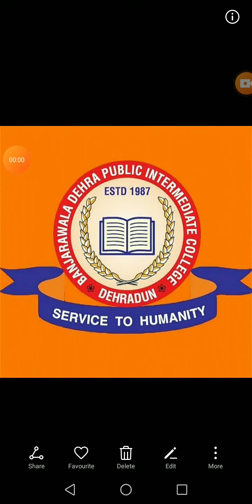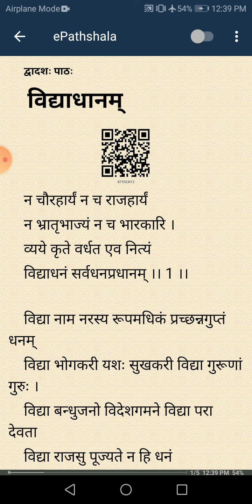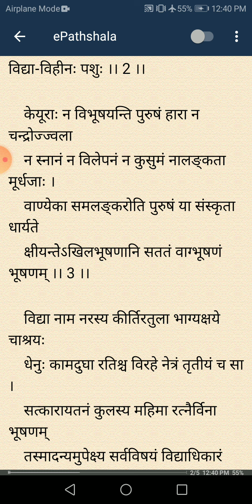28/1/21 विषय- संस्कृत कक्षा- 7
पाठ-12   (विद्याधनम्)